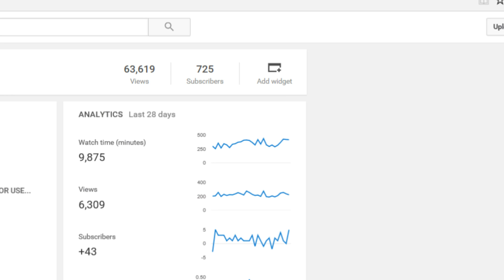FNAF SFM[ i CANT BELIEVE IT!!!!!!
THANKS FOR 700 SUBS!!! i dont count this as a upload its 11 seconds long so.